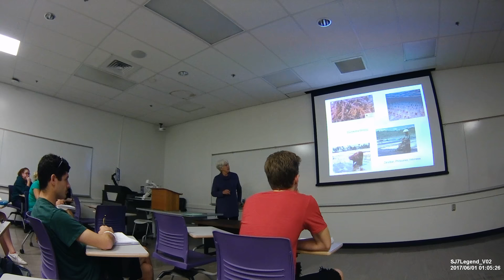Dr. Cynthia Hunter Coral Reproduction Lecture Part 2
Video by Wai Ching Chu.